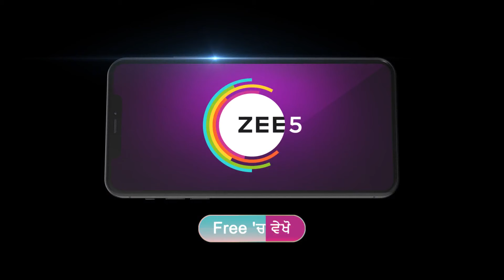Shivika | Premiere Ep 107 Preview - Jun 17 2024 | Punjabi | ZEE5